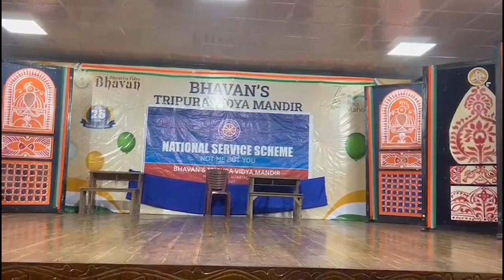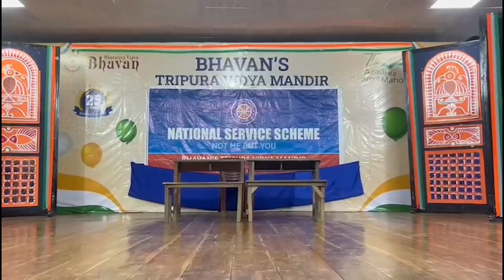Importance of NSS.. NOT ME BUT YOU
BTVM NSS Unit showcasing the role of NSS Volunteers in the society through an act on the celebration of NSS Day on 29th September 2023. Dr. Sabyasachi Nath, Forensic Scientist, State FSL, Tripura was our Chief Guest and had an interactive session with the students on Social awareness.
‘NSS serves individuals , NSS serves Nation, NSS serves humanity’.